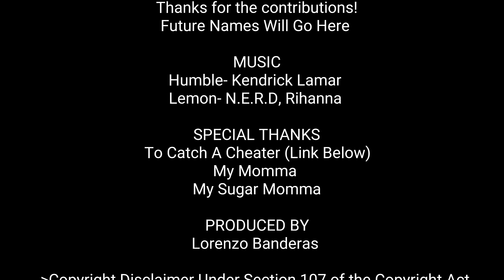"If She's A 10, It's A Set Up" To Catch A Cheater Reaction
Thanks For Supporting The Cause! This is my reaction to "To Catch A Cheater", and this video is super funny.

Please Like And Sub Whenever You Get A Chance! 👍